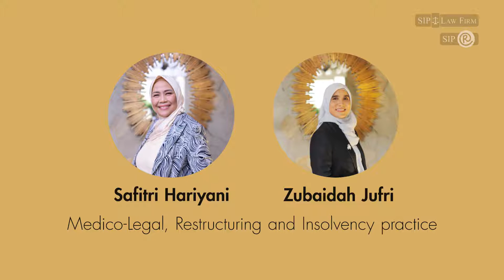SIP Law Firm - Company Profile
SIP Law Firm is well-known as corporate law services that meet international standard. For many years, SIP has represented international clients on many business contracts and transactions as well as protecting their rights as an investor in Indonesia. With long experience and respectable track record in corporate business law, SIP’s clients come from various industries, such as financial institution, medical institution, real estate, industrial and manufacturing, retail and consumer goods, and many others. SIP is committed to value trust and long term relationship as well as uphold honesty and integrity. These characteristics enable SIP to listen and understand what the client needs.